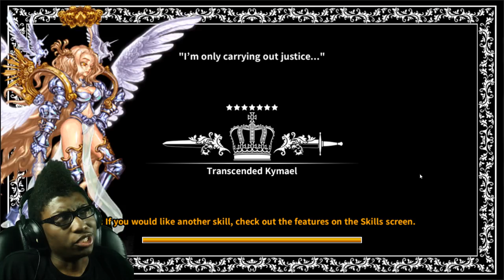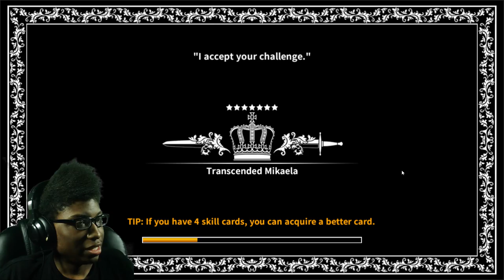Dragon Blaze | Episode 40 | The Plot Twist/All Caught Up On Story